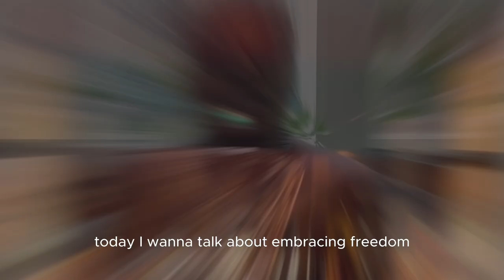Episode 14: How to Get True Freedom - Juneteenth Special Episode 2024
In this special Juneteenth episode, we delve into the concept of true freedom and how to attain it in your life. Discover the power of self-care, self-love, and living authentically to create the life you deserve. Join us as we explore ways to break free from limitations and embrace your uniqueness. Find out how to unlock personal freedom and pave the way to living your best life. Let's celebrate Juneteenth by empowering ourselves to live fully and authentically. Enjoy this food for thought on this blessed Black holiday. Happy Juneteenth!